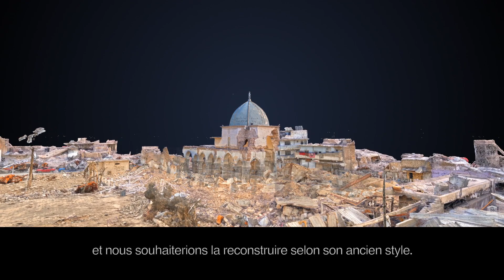Cités Millénaires - témoignage Mossoul - Faisal Jeber